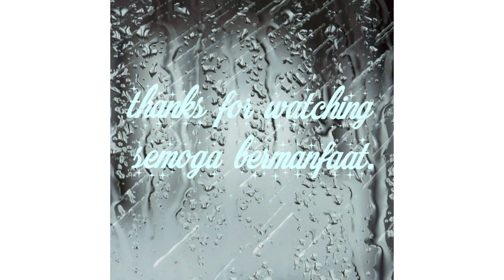Cara Membuat Mobil Jeep Lego Mudah Dan Keren || mainan anak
Cara membuat mobil jeep lego mudah dan keren

Terima kasih.